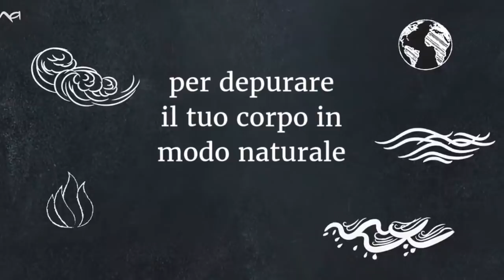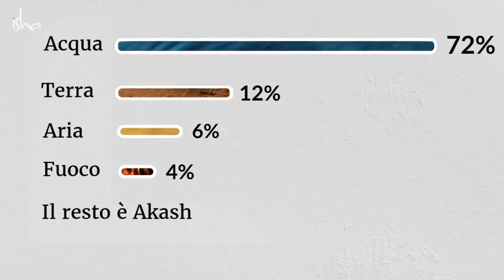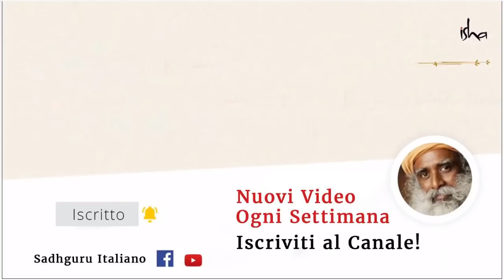5 consigli per depurare il corpo in maniera naturale | Sadhguru italiano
Sadhguru ci parla di alcuni semplici processi da praticare a casa, che possono aiutarci a purificare i cinque elementi o Pancha Bhutas dentro di noi.